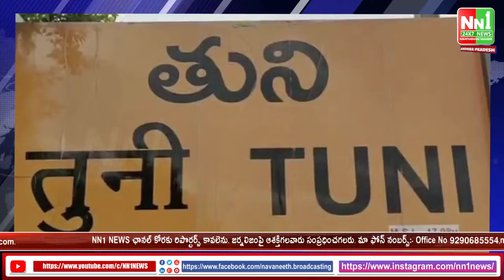750 మందికి ఉచిత వ్రతములు. ముఖ్య అతిధిగా తుని మున్సిపాలిటి చైర్మన్ ఏలురి సుధారాణి(బాలు )విచ్చేసారు.